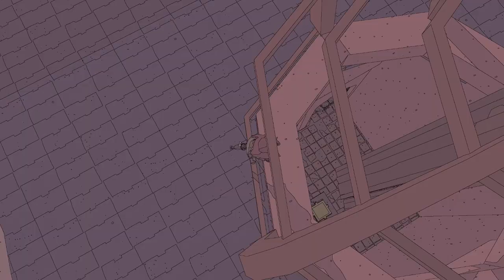Cartographer Talon & Palm Forest | Sable [Part 06]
We solve the puzzle to the shrine below Cartographer Talon and then pay him a visit to purchase the Redsee Map and take a quick look at the Palm Forest.